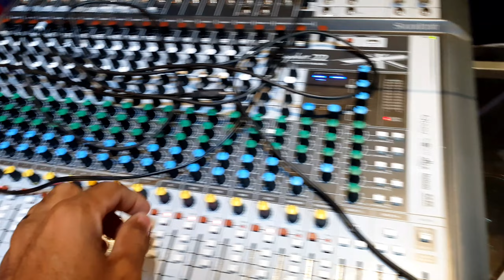Odery Eydentity - Nova Bateria canal Bateria na Marra - 2022 vamos com tudo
Apresento a vcs a nossa mais nova integrante do canal Bateria na Marra.  odery eydentiti.
segue no Instagram @baterianamarra